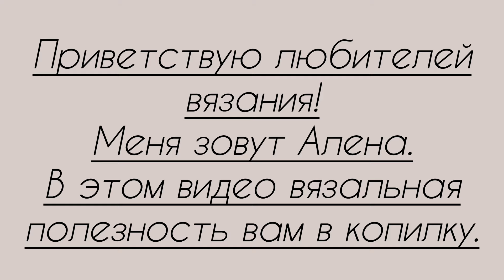ЛОЖНАЯ КЕТТЛЕВКА без набора дополнительных петель // Имитация пришивной планки.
Есть несколько способов имитации кетлевки:

- при помощи двойного набора и объединения петель для вязания планки;
- имитация кеттлевки с помощью полой резинки.

Но можно связать аккуратную планку без набора петель с внутренней стороны и без полой резинки, но внешний вид будет достаточно красиво смотреться.

В этом видео смотрите как обработать планку  при помощи упрощённой ложной кетлевки, чтобы внешний вид был похож на имитацию пришивной планки.

Способ этот очень простой. С изнаночной стороны вид не как при других способах, но получается достаточно аккуратно.